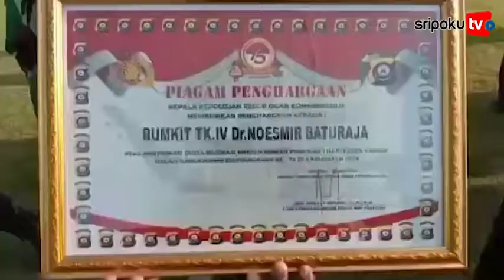Kapolres OKU Beri Penghargaan Kepada Pihak Yang Mensukseskan Program 1 Juta Vaksin Sehari Secara Mas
SRIPOKU.COM, BATURAJA --- Kapolres Ogan Komering Ulu (OKU) AKBP Arif Hidayat Ritonga SIk MH memberikan penghargaan kepada pihak-pihak yang sudah berjuang maksimal menyukseskan Program Vaksin Covid -19 secara massal.

Rumah Sakit (RS), Puskesmas, Lurah, Kades dan Vaksinator.

Penghargaan juga diberikan kepada Dinas Kesehatan, Husni Thamrin SE, Kabid Pemcegahan dan Pengendalian Pemyakit Andi Prapto, Kasi Surveilans dan imunisasi, fasilitator Vaksinasi Covid-19, UPTD Pusekesmas di OKU.

Kapolres OKU AKBP Arif Hidayat Ritonga SIk MH mengatakan, penghargaan diberikan atas peratisipasi serta dedikasi mensukseskan program 1 hari 1 juta vaksin.

"Ini merupakan wujud ucapan terima kasih kita kepada pihak-pihak yang sudah berjasa menyukseskan progam nasinol 1 juta vaksin sehari diseluruh Indonesia dalam rangka HUT Bhayangkara ke-75," terang Kapolres.

Penghargaan juga diberikan kepada 3 UPTD Puskesmas terbanyak yang memberian pelayanan vaksin kepada masyarakakat.